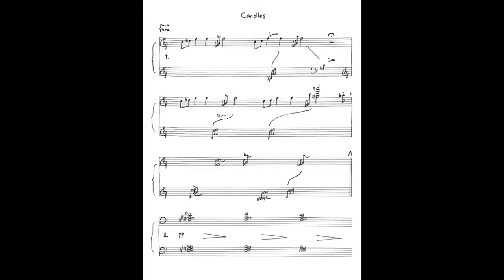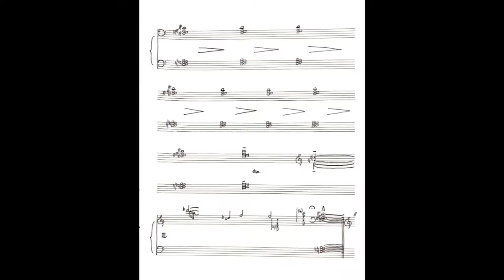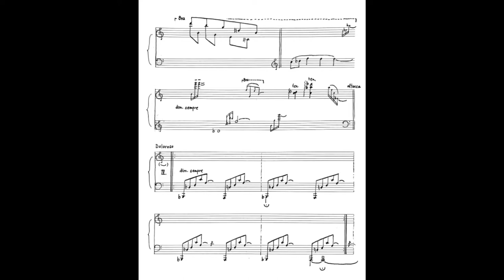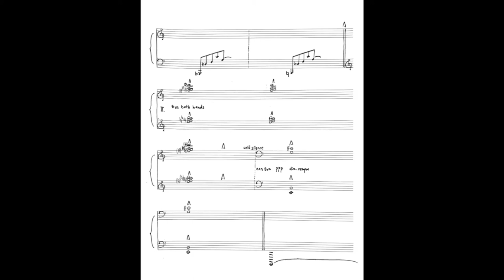candles (holiday special)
happy holidays!

Last year I did a holiday piece so this year I did one too. My ideas floated back to the beautiful world of Arvo Pärt but also took inspiration from the highly expressive voices of Xenakis and Penderecki (cf tone clusters and string writing). But the most intense influence came from Pharoah Sanders' album with Floating Points, which is one of the very few pieces of music that I know that are truly moving (I can tell how each sound has immense value - also a characteristic I recognize often in Pärt's music).

The piece is recorded on my piano teacher's Steinway, and as a result the sounds are deeper and more resonant.